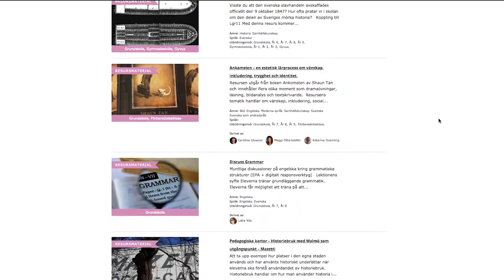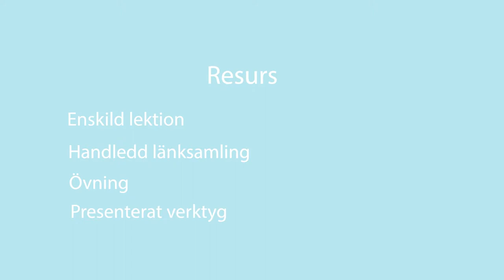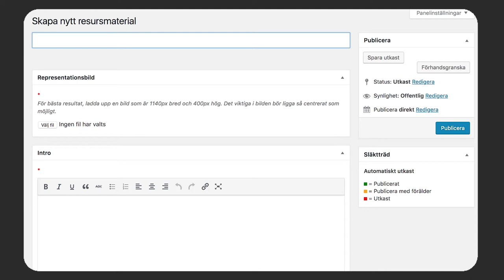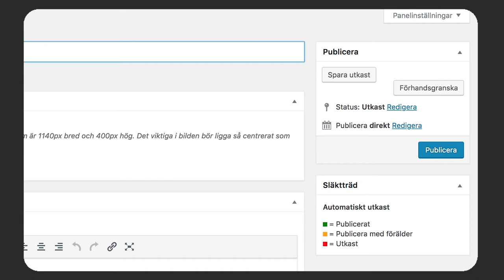Hur skapar jag en resurs eller ett arbetsområde i Malmö delar?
En kortfattad guide till hur du kan skapa material i Malmö stads delarplattform Malmö delar. (malmodelar.malmo.se)